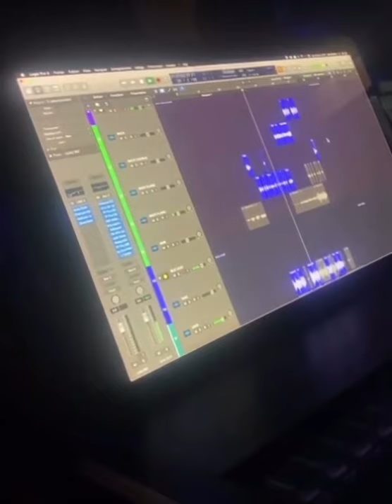Bientôt disponible rester à l’affût ⚫️🟡